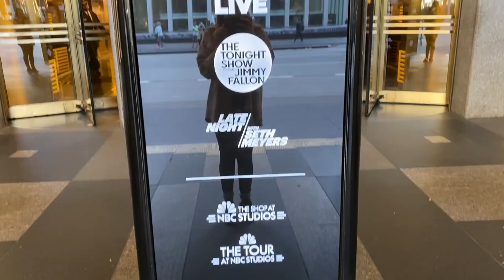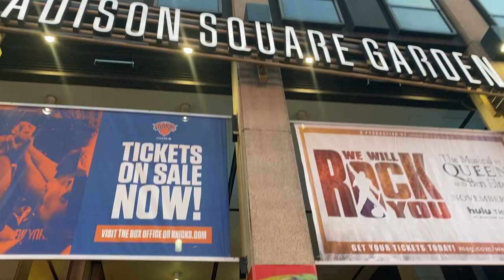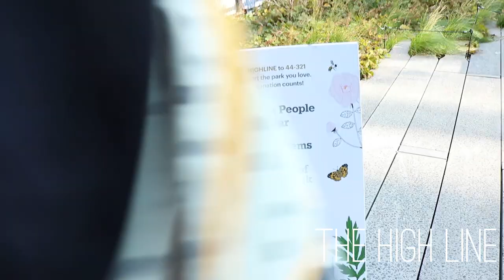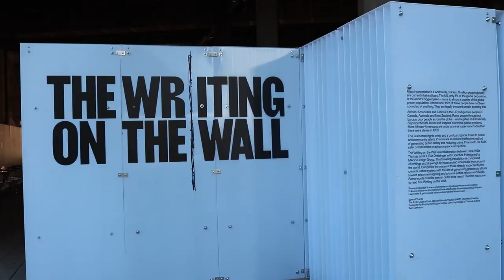nyc baby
exploring the big city, making fools of ourselves, etc.